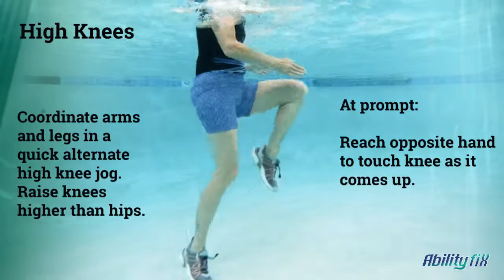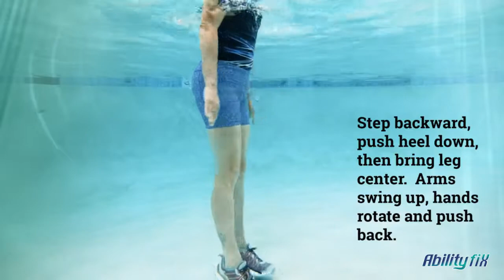Warm Up Full Body - AF Ability Level 4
This is the instructional video for water exercise #40, the Warm Up Full Body, Ability Level 4 in the Ability Fix App.